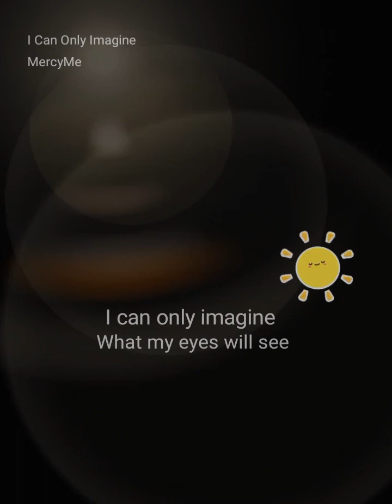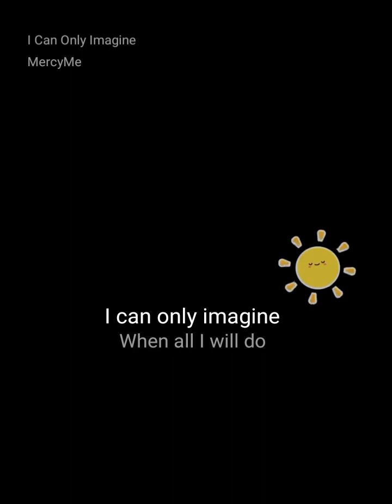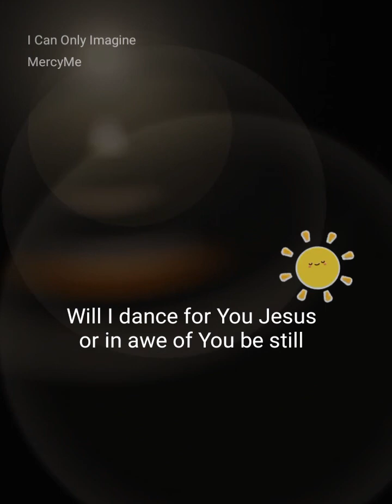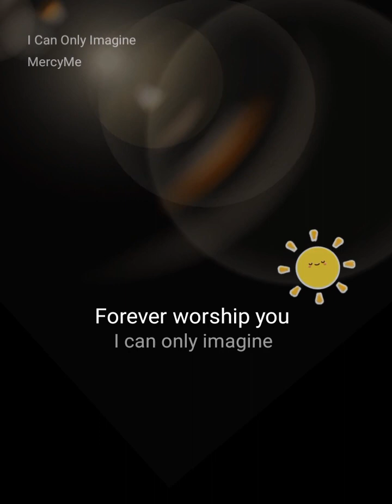I Can Only Imagine🎶🎶 with this Awesome Brother Bo ! please like and subscribe 🫶🫶 Tysm in Advance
I Can Only Imagine#StarMaker Duet Listen to 'I Can Only Imagine' I sang! (StarMaker, free online karaoke)